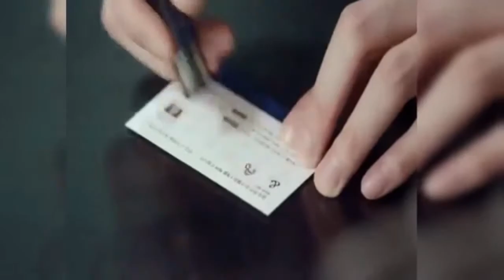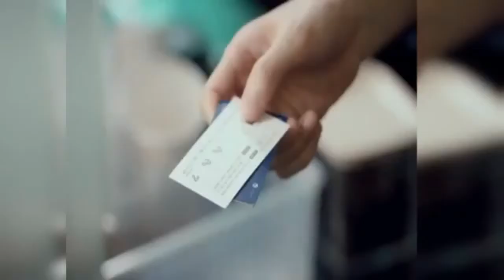LEE DA-HEE AND AHN JAE-HYUN SWEET MOMENTS IN BEAUTY INSIDE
About the love story of Han Se-gye (Seo Hyun-jin) who is an A-list actress. She is known as a troublemaker and the object of many rumors. Her life is a mystery, but, in reality, she suffers from an unusual phenomenon. At a certain point every month, her appearance changes to a different person. Seo Do-jae (Lee Min-ki) who is an executive director of an airline company, seems perfect. He is attractive and intelligent but he actually suffers from prosopagnosia. The two eventually fall in love.

CREDIT: JTBC